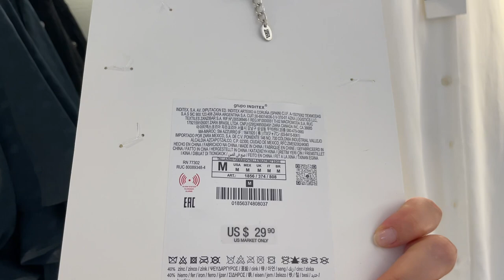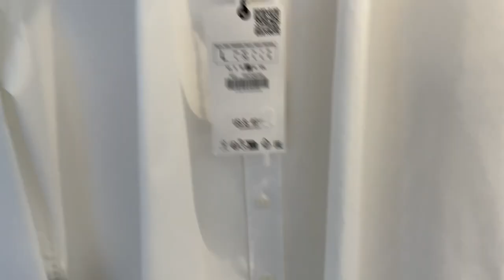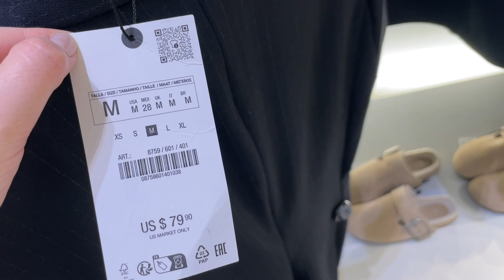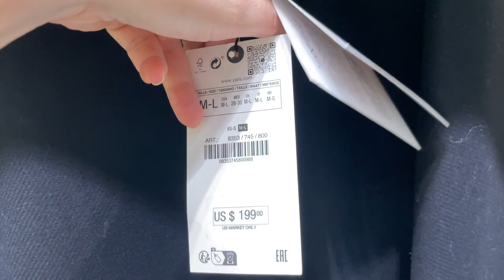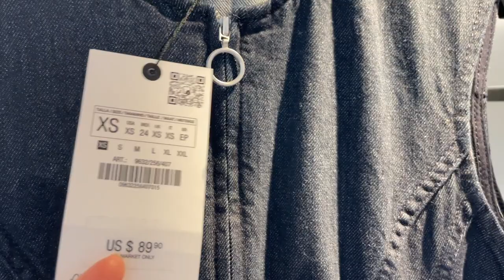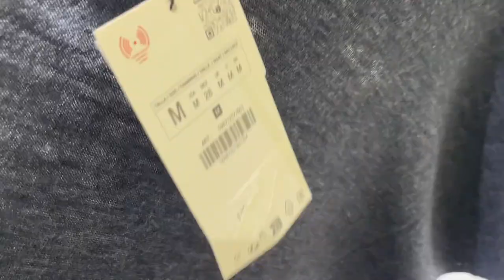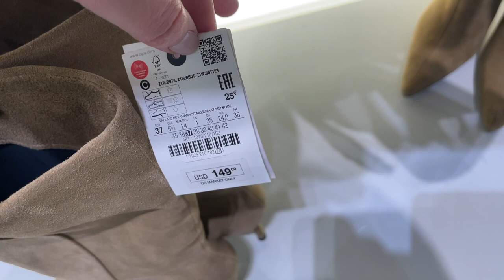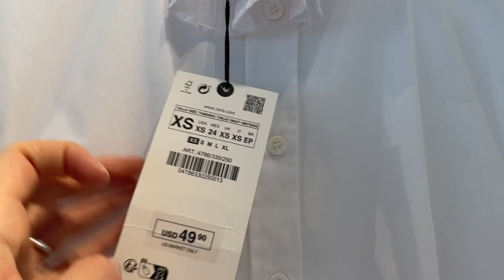ZARA NEW FALL-WINTER'23-24 COLLECTION / EDGY FASHION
In this video, the new in edgy fashion at ZARA - off-shoulder Asian style tops, blouses, throw poncho wool coats, jeans, denim dresses, rhinestone shirts, sweaters, leather boots, jewelry, and more. Please, enjoy watching!